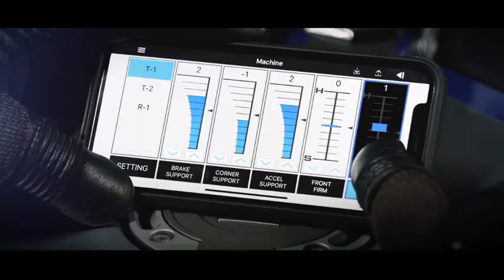BREAKING YAMAHA R15M (V4) Official Launch Date And Time Out Now| Book Your Date |Aa Gya Hrithik RosH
Finally YAMAHA R15M ( V4 ) Official Launch Date And Time Out Now| Book Your Date |Aa Gya Hrithik Ros